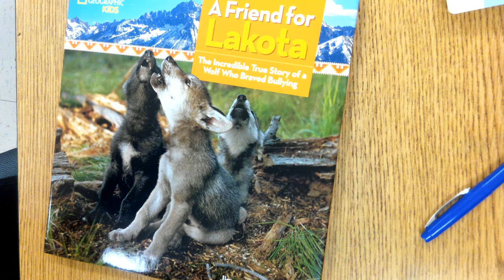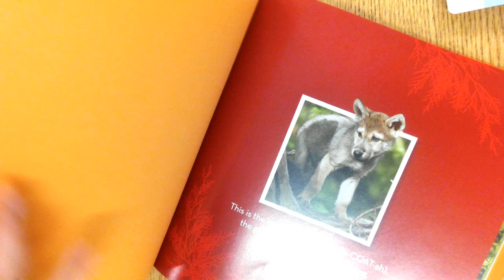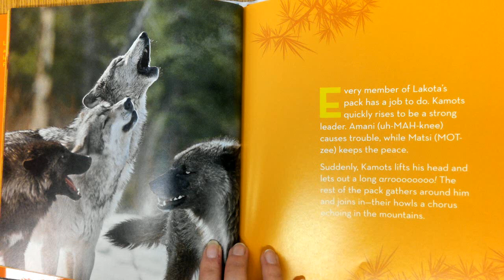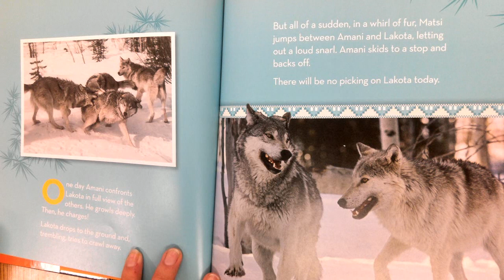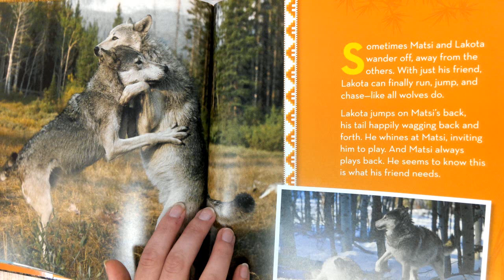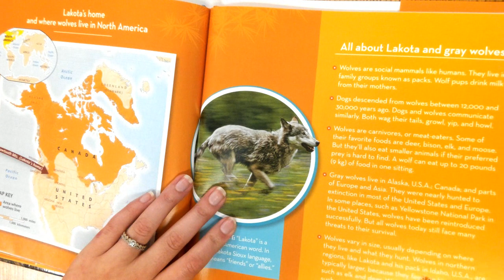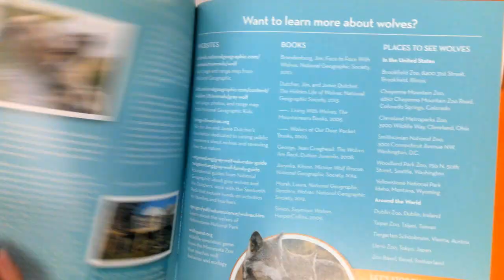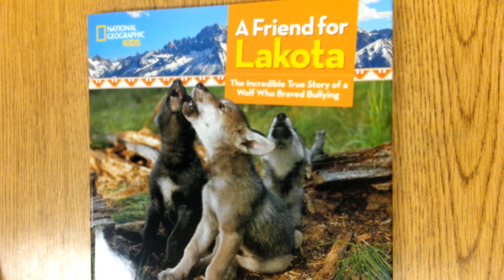A Friend for Lakota Read Aloud